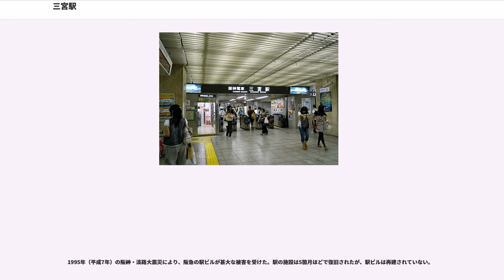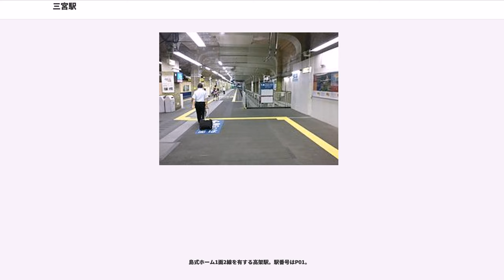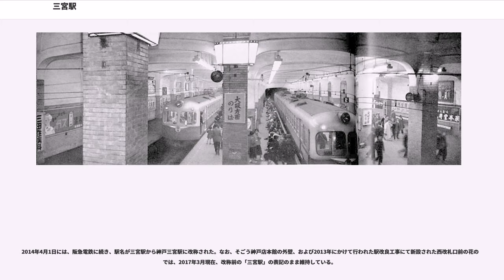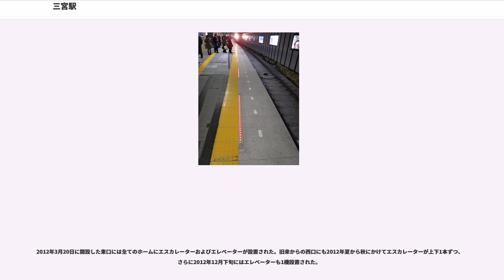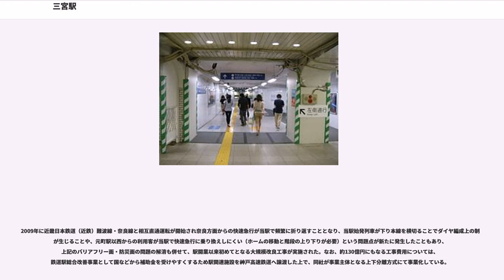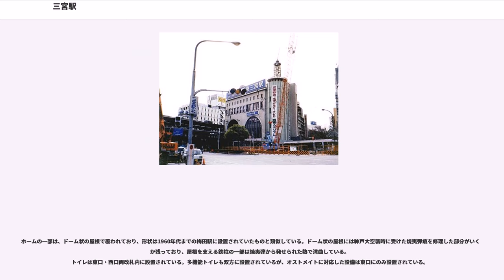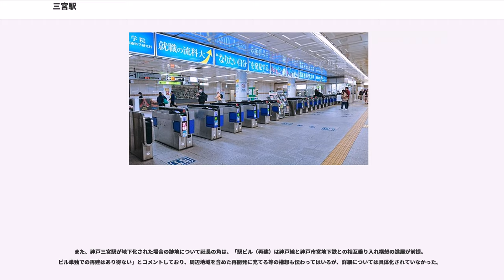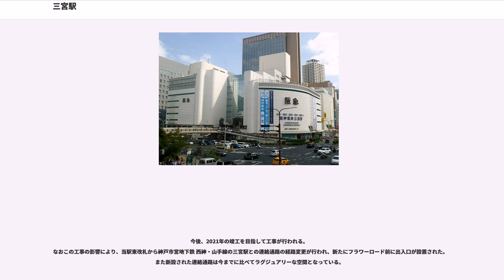三宮駅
三宮駅（さんのみやえき）、神戸三宮駅（こうべさんのみやえき）は、兵庫県神戸市中央区にある神戸新交通・神戸市交通局および阪神電気鉄道（阪神）・阪急電鉄（阪急）の駅である。

神戸市の都心・三宮に位置するターミナル駅である。西日本旅客鉄道（JR西日本）東海道本線（JR神戸線）の三ノ宮駅を含め各線と接続する交通の要衝となっており、各社線とも兵庫県内で最も利用客が多い。

当初は「神戸駅」と名付けられた駅もあるように、神戸側のターミナル駅として建設された経緯があり、戦前の神戸中心部であった新開地から三宮へ都心が移る要因のひとつともなった。「私鉄王国」と呼ばれていた地域に位置することもあり、神戸新交通を除く各路線が東西に並行するように走っている。各路線のホームや駅舎の規模を合わせると、県下最大規模の駅である姫路駅を上回る。

当地区は神戸市の都心・三宮の再整備プロジェクトの中心とされており、これまで市、鉄道各社、有権者を交えた再開発の検討が行われている。市が発表した「神戸三宮「えき≈まち空間」基本計画」では、「三宮クロススクエア」として三宮駅周辺のフラワーロード、中央幹線への一般車両乗り入れを無くし歩行者専用空間に改造するとされており、各駅ビル等の再開発が進められている。2013年・2014年の阪神・阪急三宮駅の駅名改称により、JR、新交通・地下鉄、阪神・阪急がそれぞれ違う駅名を称している当駅だが、同計画では各社6つの駅があたかも一つの大きな「えき」となるような空間を目指しており、各社ばらばらとなっている駅名を「神戸三宮駅」に統一したい意向を示している。

山陽電気鉄道（山陽）の列車が神戸高速線を介して阪神・阪急両方の駅に発着する関係上、神戸高速線では、阪神・阪急の神戸三宮駅を区別する意味で社名を冠して「阪神神戸三宮駅」「阪急神戸三宮駅」と案内している。

当駅は下記の路線との乗り換えが可能となっている。

現在、一般的に三宮と呼ばれる地に駅を設けた最初の路線は、1905年（明治38年）開業の阪神本線である。それに先駆けて、1874年（明治7年）には後の東海道本線となる官営の鉄道が阪神間に開業していたものの、同線における三ノ宮駅は現在地より西に600mほどの場所（後に元町駅が設けられる地）に置かれていた。

阪神は当初、市街電車と同じ軌道法準拠で敷設された都市間電車（インターアーバン）であった。それゆえ、神戸市街においては岩屋駅以西で併用軌道を用いて路線が敷設されており、東海道本線に並行する形で雲井通八丁目（現在の三宮ターミナルホテル付近）に同線の終端として、この地に駅が設置された。このときは同線の神戸側終端であったため、神戸駅ないし神戸雲井通駅と呼ばれていた。後に現在のJRと同じ駅名である三ノ宮駅に変更された。

阪神は当初、集客のため神戸雲井通から先、神戸市街を循環する路線の敷設を計画していたが、神戸市街への路面電車敷設を目論む他出願者との競願となったことから協議が行われ、最終的に神戸市街の路線は神戸電気鉄道（後に市営化）が敷設することを決定、阪神は同社との提携で雲井通から200m南下した所（当時は滝道と呼ばれ現在は国際会館が設けられている地）に路線を延伸し、同地で接続を図ることとなった。その工事は1912年（明治45年）に完成し、同地に新たな神戸駅（滝道駅）が開設され、元の神戸駅（神戸雲井通駅）は三ノ宮駅と改称された。

大正時代になると、阪神に続いて阪神間の都市間輸送に参入する事業者が現れた。大阪市の梅田を起点に北方へ向かう路線、現在の阪急宝塚本線などを当時運営していた箕面有馬電気軌道（箕有）である。同社は阪神が滝道に延伸されたのと同じ年、神戸と西宮を結ぶ環状線敷設のための特許を収得していた灘循環電気軌道という業者に着目し、阪神との駆け引きの末これを買収、社名も箕面有馬電気軌道から阪神急行電鉄（阪急）と改め、阪神間新線の建設に取り掛かった。現在の阪急神戸本線である。

このとき、同社は当初から三宮の地に乗り入れることを計画していたといわれ、その方法を阪急は高架線にするものとしていたが、市では市街地の分断を憂慮して地下化を要請したことから対立し、工事に着手することが不可能となった。このため阪急では、とりあえず市電が延伸されてきていた上筒井の地に暫定ターミナルの...